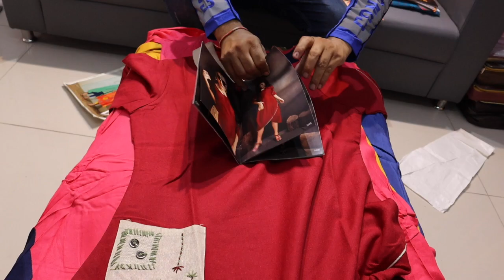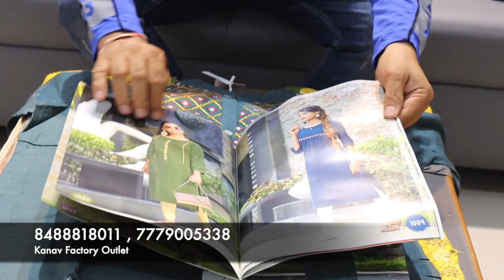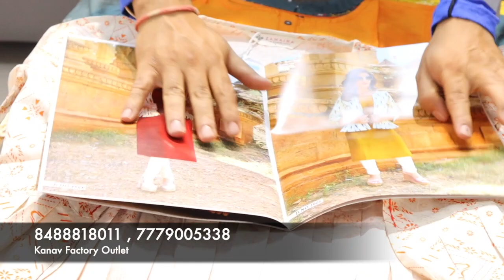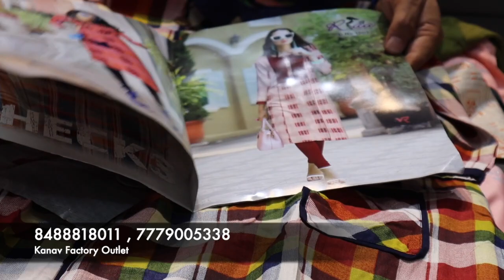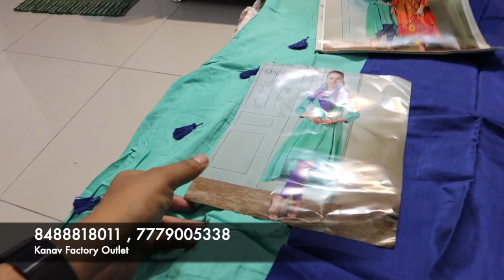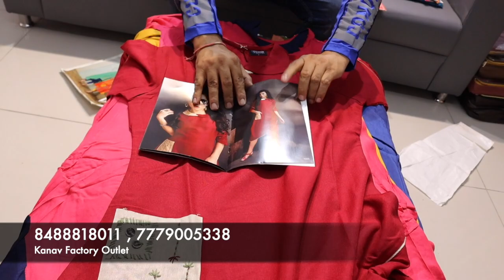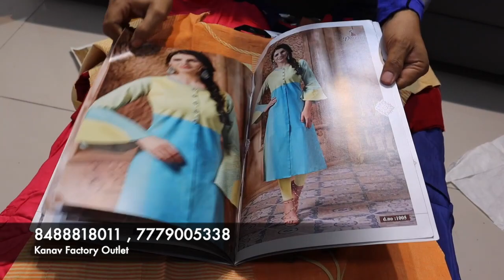₹110 मे कॉटन कुर्ती | Ahemdabad Kurti Factory | Cotton Kurtis Manufacturer | Ahemdabad Wholesale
नमस्कार दोस्तों,

हम डिजाइनर फैंसी कुर्तिया और लेगिंग्स - जैगिंग्स , पलाजो और वन पिस डिजाइनर गाऊन  के थोक व्यापारी है l

हमारे पास आपको कुर्ती,गाऊन, लेगिंग्स - जैगिंग्स के सभी तरह के फेब्रिक्स और डिजाइन मिलेंगे।

Address:-

Kanav factory outlet
E-422, 4th floor,sumel - 11,
Opp.Namaste circle,
Near swaminarayan temple,
Shahibagh, Ahmedabad- ( Gujarat), (India) 380004.

For Order :-
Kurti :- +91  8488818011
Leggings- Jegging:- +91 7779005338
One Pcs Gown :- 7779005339